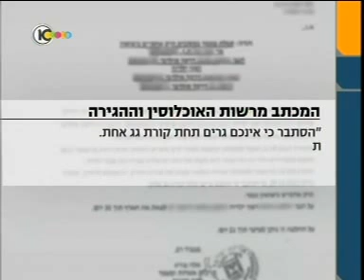חולה בסרטן הלימפומה מאושפזת בביה"ח שניידר - רשות האוכלוסין דורשת ממנה לעזוב | רופאים לזכויות אדם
מתוך: חדשות - ערוץ 10, 05/11/2013.